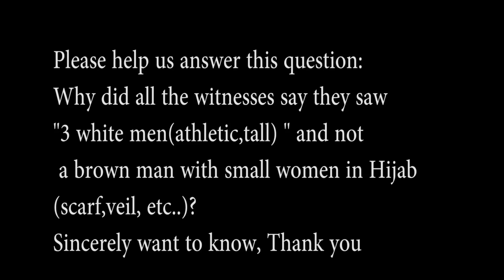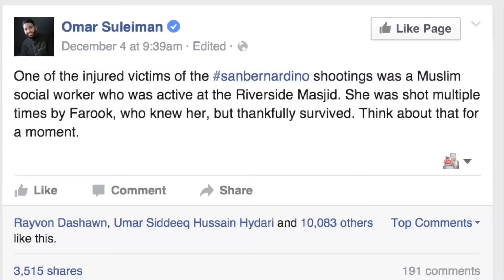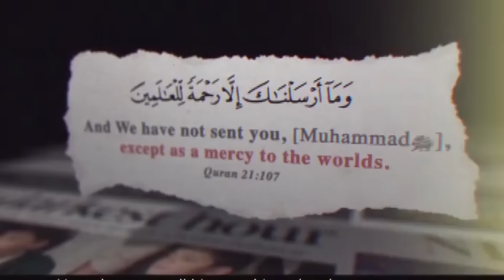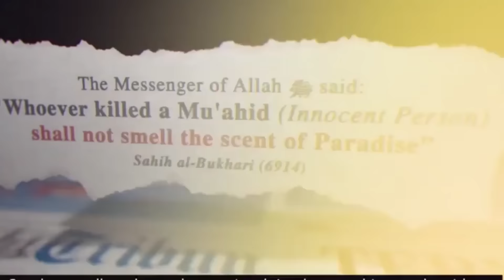Sincerely confused San bernardino witness said 3 Athletic & Tall white men?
Support us on Patreon Sincerely confused, The witness said she saw 3 Athletic and Tall white men, not into conspiracy theories just need someone to shed light, Sincerely want to know can anyone answer this? Thanks!
Official: Witnesses saw 3 gunmen leave in SUV
" Witnesses told police they saw three men with long guns, a law enforcement source told CNN."

Let's make something very lucid and clear that these type of inhumane, evil and barbaric acts have nothing to do with Islam and anyone who does such EVIL acts and spreads this type of corruption in the land doesn't get our sympathy what so ever.

Muslims condemn it! Islam condemns it! No room what so ever to vacillate on these evil issues of hurting or taking any innocent life. All life is precious.

The Qur’an, Islam’s revealed text sent for all of Humanity, states: "Whoever kills a person [unjustly]…it is as though he has killed all mankind. And whoever saves a life, it is as though he had saved all mankind." (Qur’an, 5:32)

God Almighty also tells us to investigate and to ask questions:

"O you who have believed, if there comes to you a disobedient one with information, investigate, lest you harm a people out of ignorance and become, over what you have done, regretful." Quran 49:6

That's why we are asking a very simple and sincere question, and if anyone could please help shed some light on this so that we all can stop scratching our heads. Why did all the witnesses say "They saw 3 white men" leaving the scene "Tall" "Athletic". We are not at all into conspiracy theories, just asking a question, and if anyone could shed some light on this that would be great?

Islam is a way of life built on spreading Peace, Mercy, and Justice. This type of demonic behaviour has nothing to do with Islam. The same way all the other 354 mass shootings that happened this year have nothing to do with being white, Christian, etc..

"And do not let the hatred of a people prevent you from being just. Be just; that is nearer to righteousness."Quran [5:8]

"God does not forbid you, with regard to those who fight you not for (your) Faith nor drive you out of your homes, from dealing kindly and justly with them: for God loves those who act justly" Quran 60:8

"O you who have believed, be persistently standing firm for God, witnesses in justice, and do not let the hatred of a people prevent you from being just. Be just; that is nearer to righteousness. And fear God; indeed, God is Acquainted with what you do. Quran 5:8

"And the servants of (God) Most Merciful are those who walk on the earth in humility, and when the ignorant address them, they say, "Peace!" Quran 25:63

Note: If anyone ever with a malicious agenda quotes you a verse from the Quran trying to stir up trouble have them read to you the verses before and after it along with checking into the historical context of that verse and why it was revealed from a Muslim Scholar and not just some "islamophobe expert" with a malevolent agenda of hate who is withheld from spreading peace, understanding, and love.

To learn more about what Islam has to say about Terrorism, Jihad, etc, go to these links below, thank you

Our heart goes out to the families and all the innocent victims of such evil crimes.
We condemn these evil acts to the fullest